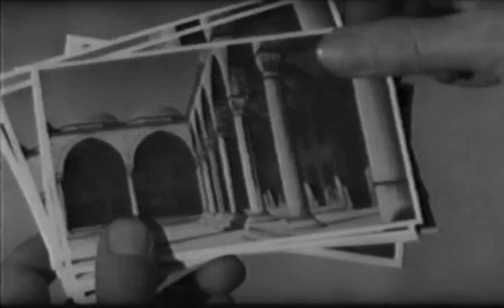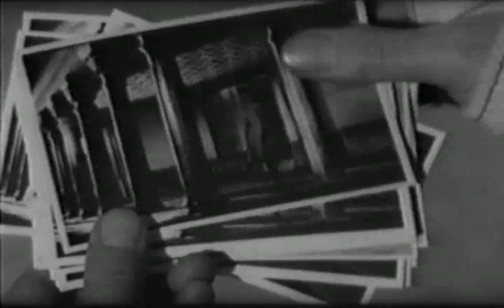L'immortelle, Istanbul, 1963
Directed by Alain Robbe-Grillet